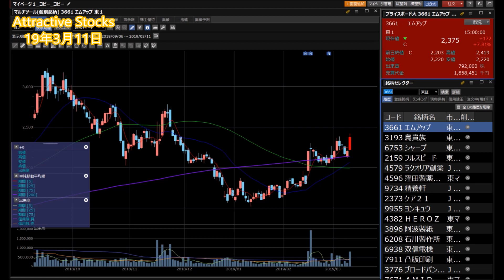【株】03.11 Attractive Stocks 将棋ウォーズ好調HEROZ(4382)大幅高！